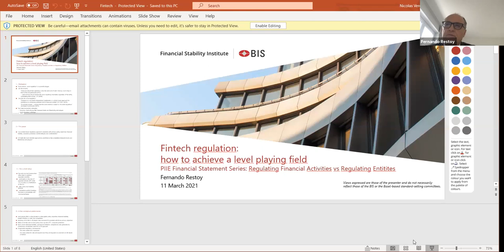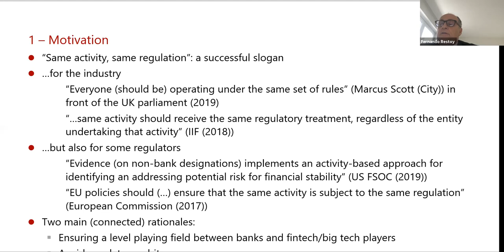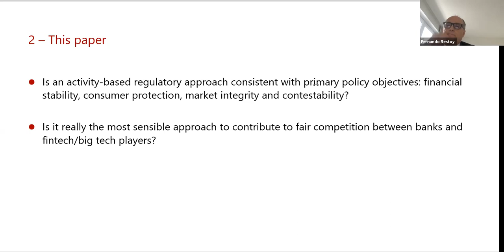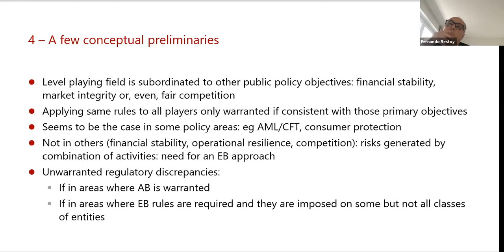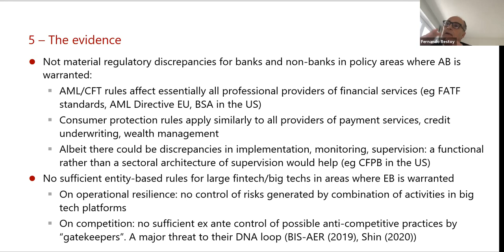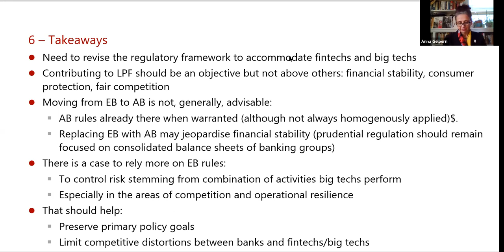Regulating Financial Activities vs Regulating Entities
Nicolas Véron (Peterson Institute for International Economics) discusses regulating financial activities versus regulating entities with Fernando Restoy (Bank for International Settlements) and Anna Gelpern (PIIE; Georgetown University Law Center) in this episode of the PIIE discussion series Financial Statements on March 11, 2021.